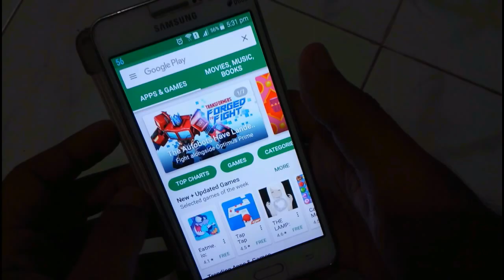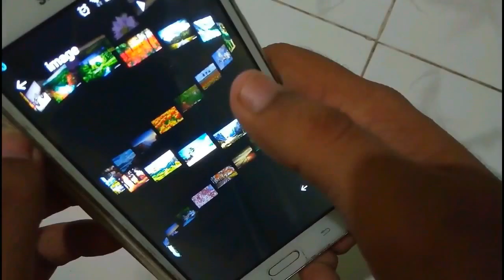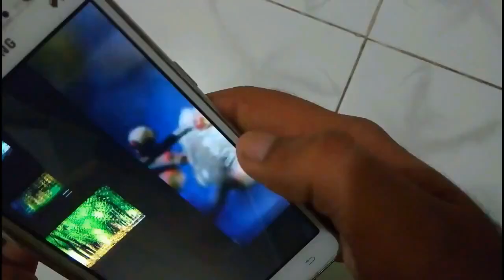MOST ATTRACTIVE GALLERY FOR ANDROID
HEY GUYS CHECK OUT MOST ATTRACTIVE LOOKING GALLERY EVER
(for better performance, open link in chrome)